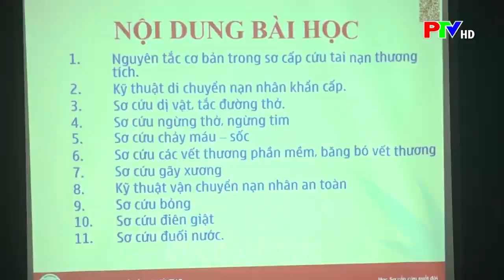TẬP HUẤN NGHIỆP VỤ VÀ HUẤN LUYỆN KỸ NĂNG SƠ CẤP CỨU NĂM 2024.